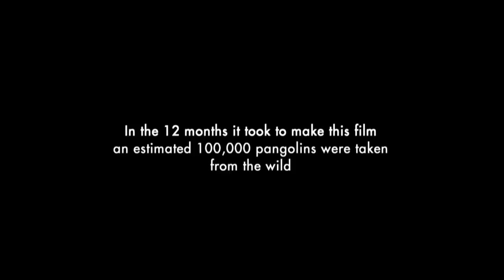Making a Pangolin an Influencer | Natural World | BBC Earth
Maria believes that the only way to save pangolins is to introduce them to the public. Photographer Brad is ready to give Honey Bun the pangolin her close-up, but that is easier said than done!

Natural World: Pangolins - The World's Most Wanted Animal
The endearing pangolin is a little-known scaly mammal. Found in Africa and Asia, these shy creatures have an unfortunate tagline - they are the most poached and illegally trafficked animals in the world. Based in Namibia, conservationist Maria Diekmann rescues and rehabilitates her local pangolins. In a bid to better understand the global issues they are facing, we follow Maria to Vietnam, Thailand and China into the very heart of the crisis, where demand for pangolin products is greatest. In what turns out to be an emotional journey, Maria joins forces with a Chinese megastar to build a campaign to bring awareness to the plight of an animal most people have never even heard of.